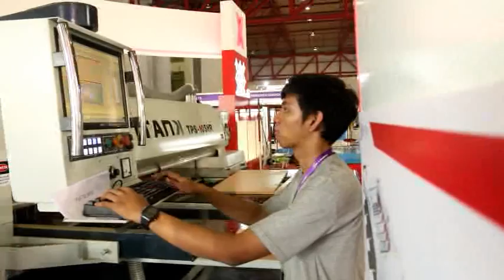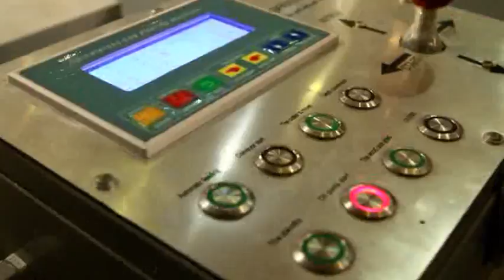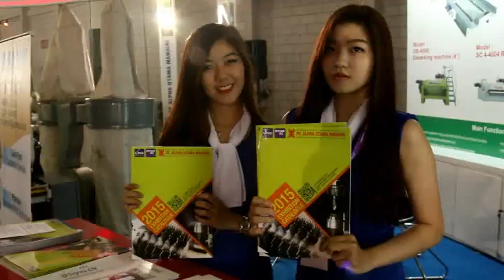PT Alpha Utama Mandiri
Acara Exhibition PT Alpha Utama Mandiri